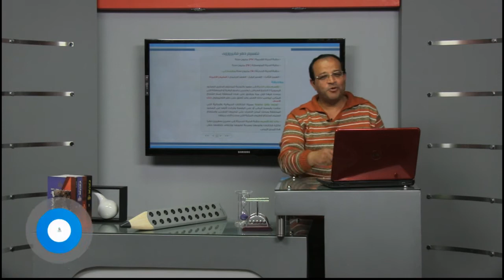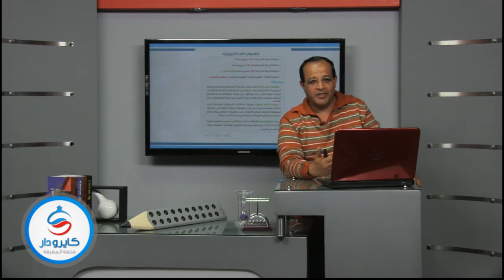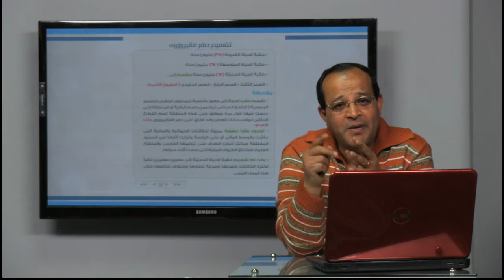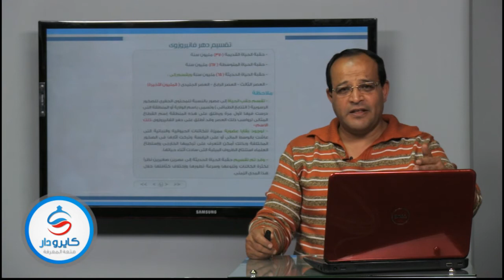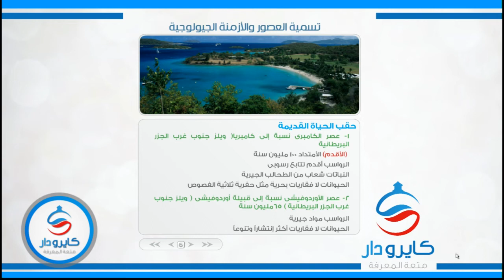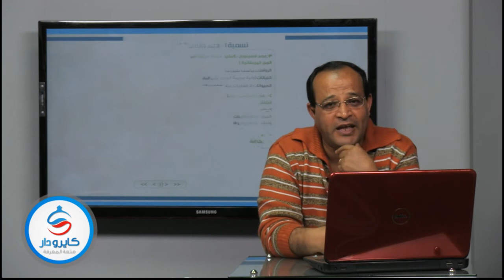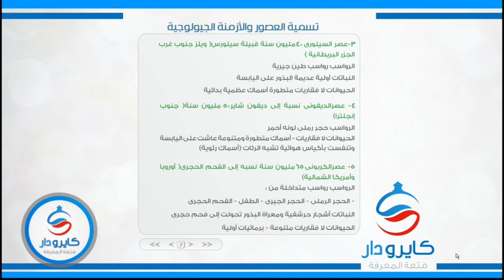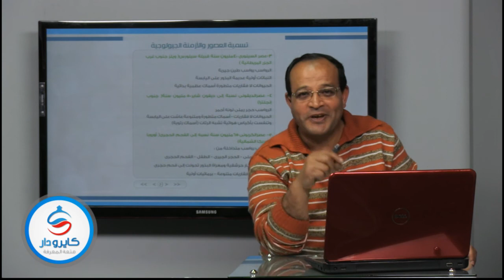02-تقسيم دهر فانيروزوى